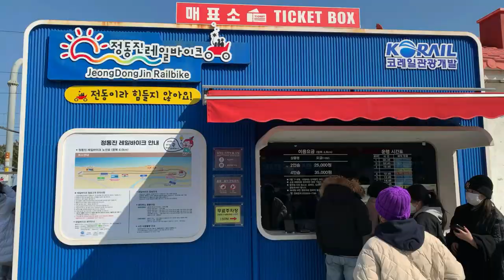Vlog 24.3: Jeongdongjin Railbike | Seaside rail bike to enjoy the ocean view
Jeongdongjin Railbike is one of the must-try leisure activities in Gangwon-do. Departing from Jeongdongjin Station, the railbike brings the cool sea breeze and offers an unobstructed view of the ocean while it runs its course.

Featuring Bangladeshi Student at Inha University, Korea.
Making and Editing: Manik
Videography Device: iPhone X
Music Courtesy: Ikson - Harmony

We are Bangladeshi students and researchers at the Inha University who always collaborate among our members in academic, cultural, and social aspects. We also aim to exchange communication with Korean students and other foreign students as well.